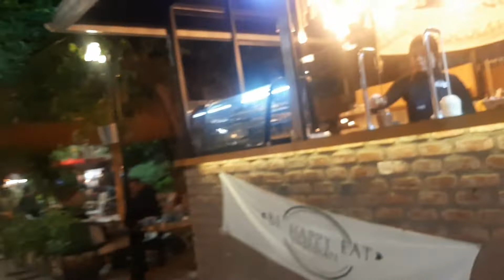antalya turkey city center LUNA GARDEN